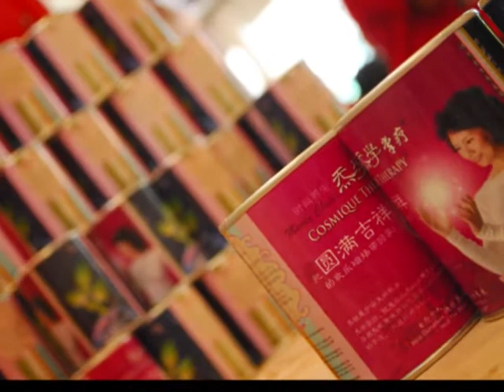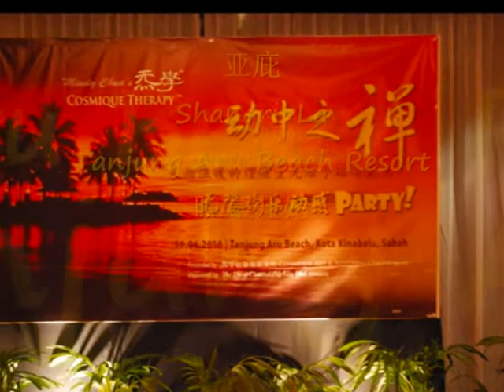蔡宝珠游学系列：神山--奥妙採炁之旅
2010年6月，蔡宝珠导师带领逾200炁学人到沙巴亚庇的著名神山，展开一趟神秘的 "採炁之旅"！在这妙趣的旅程当中，游学内容非常丰富！先是蔡宝珠导师带领同学们在清晨採拮神山的灵气（现场同学们无一不震撼于神山的伟大能量），再有独特的 "神山学堂之名目法"；蔡宝珠导师更指导大家行、住、坐、卧的禅理；与蔡宝珠导师的聊天说炁中，大家深深赞叹蔡宝珠导师的妙语如珠中蕴含的无限智慧！